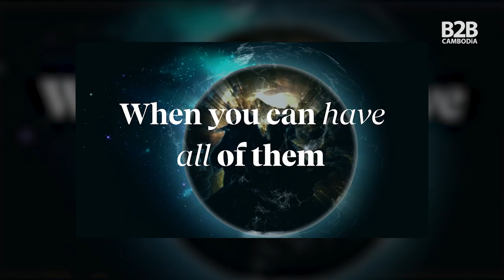Coworking Space Trends in Cambodia - Lars Wittig, IWG - Interview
B2B Cambodia sat down with Lars Wittig, Senior VP APAC North at IWG, a leader in hybrid working spaces, to discuss evolving coworking space trends in the region and beyond, the economies of running a business that specialises in hybrid workspace solutions, how IWG and its brands like Regus have been able to continue thriving in Cambodia, and more.